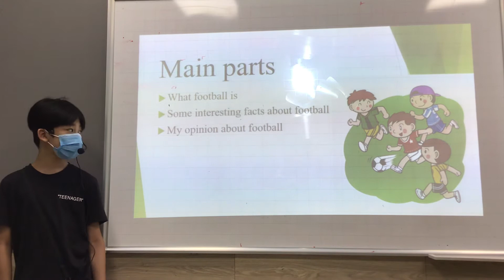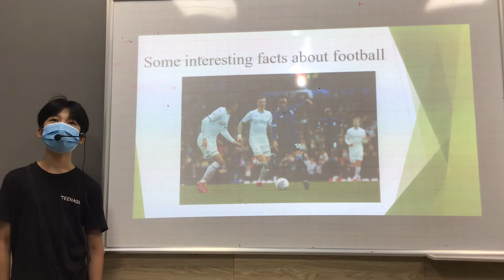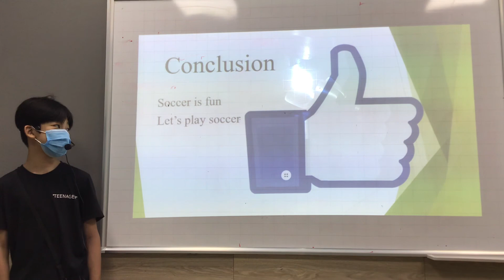CEC_ES6A_Presentation_Free time activities_Minh Đức